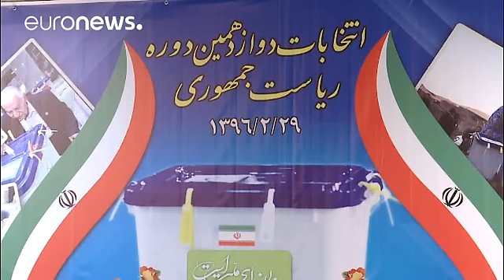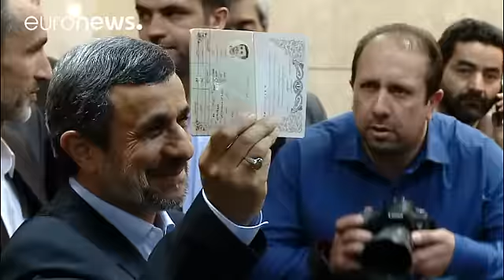نامزدهای مطرح در انتخابات ریاست جمهوری ایران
ثبت نام برای نامزدی در انتخابات ریاست جمهوری ایران که سه شنبه ۲۲ فروردین (۱۱ آوریل) آغاز شده بود، پس از ۵ روز درنهایت شنبه ۲۶ فروردین (۱۵ آوریل) به پایان رسید.

در این مدت ۱۶۳۶ نفر ثبت نام کردند. اکنون بنا بر قانون اساسی ایران، شورای نگهبان در حال بررسی پرونده های ثبت نام کنندگان است تا در مهلت رسمی پنج روزه فهرست نامزدهای نهایی را اعلام کند.

این انتخابات، بار دیگر فرصتی است برای تقابل اصولگرایان و اصلاح طلبان.
اصلاح طلبان که چهار سال پیش به حمایت از نامزد میانه رو، حسن روحانی پرداخته بودند بار…